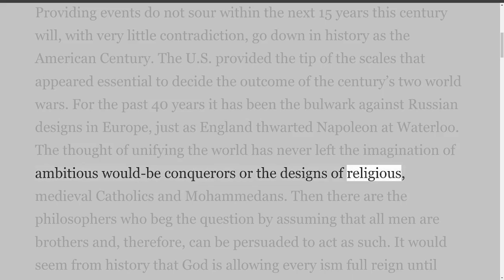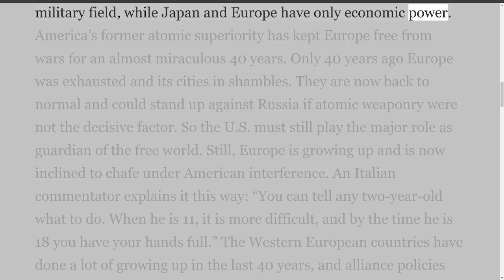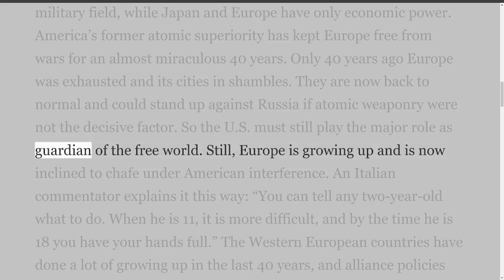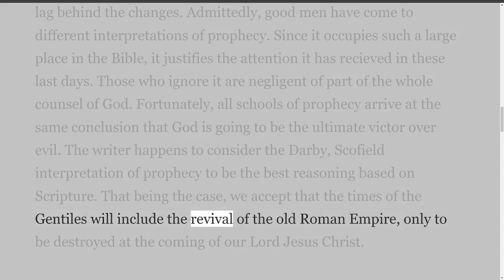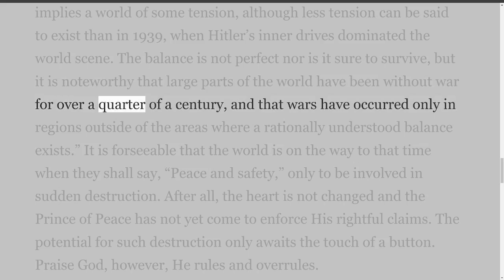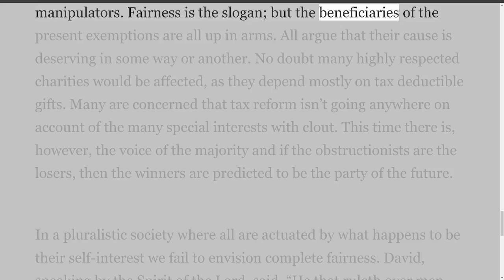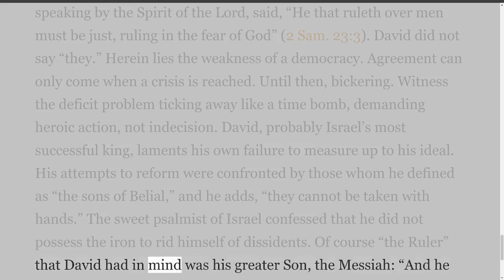Current Scene, Edwin Fesche, The American Century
Mr. Edwin Fesche of Westminster, Maryland, was commended to the work of the Lord 54 years ago. Now an octogenarian, he continues to preach and write, being the valued and appreciated author of “The Current Scene” column, which appears in each issue of “Food for the Flock.”
The Writings of Edwin Fesche.
Eighty-nine papers were written by Edwin, which includes 72 entitled "The Current Scene." I will sort these 72 into their own playlists on YouTube.